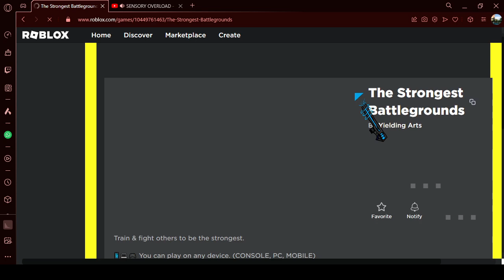SINCE WHEN DID THEY ADD BADGES?!?!?! | The Strongest Battlegrounds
haly guacamole

song: sensory overload - key after key

"pls no take down vid i gib credit for le song"